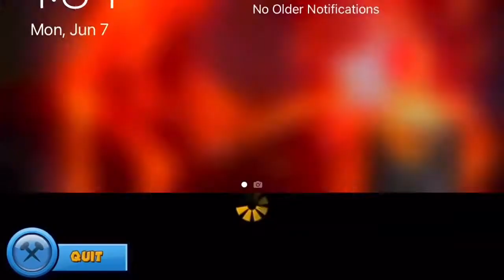I was playing like a beast 😎 ( BTD battles )